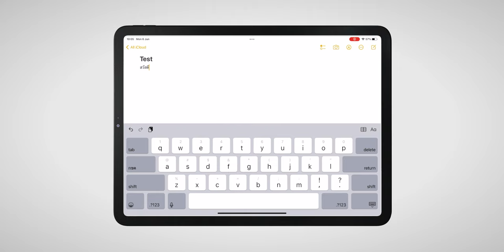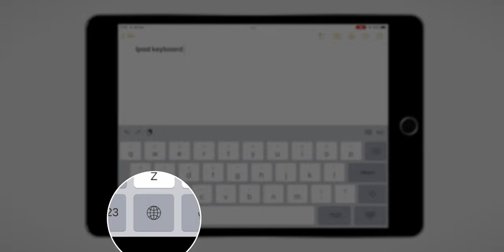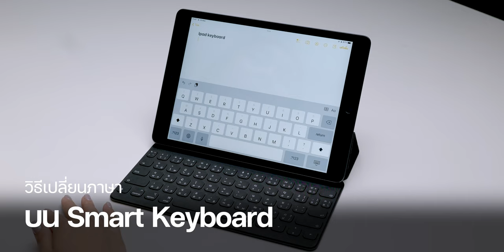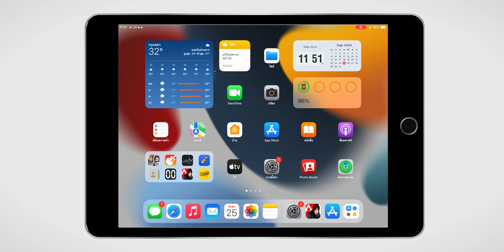วิธีเปลี่ยนภาษาแป้นพิมพ์ iPad แต่ละรุ่น ทั้งบนจอ, Magic Keyboard และ Smart Keyboard | iMoD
ชมคำแนะนำการเปลี่ยนภาษาบนแป้นพิมพ์ของ iPad แต่ละรุ่น รวมถึงบน Magic Keyboard และ Smart Keyboard ด้วย และ Bug แป้นพิมพ์ iPad ที่ยังไม่ถูกแก้สักที!

00:00 - Intro
00:36 - เปลี่ยนภาษาบน iPad ไร้ปุ่มโฮม
01:50 - เปลี่ยนภาษาบน iPad มีปุ่มโฮม
02:30 - เปลี่ยนภาษาบน Magic Keyboard
03:35 - เปลี่ยนภาษาบน ​Smart Keyboard
05:01 - Bug แป้นพิมพ์ iPad